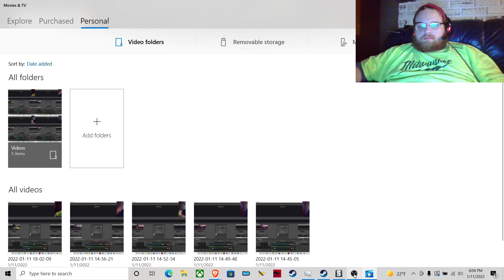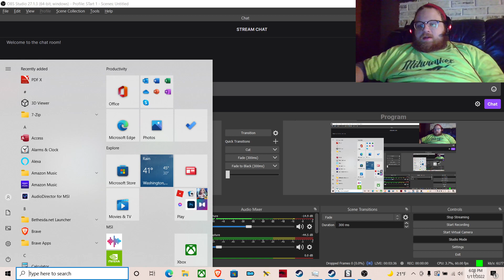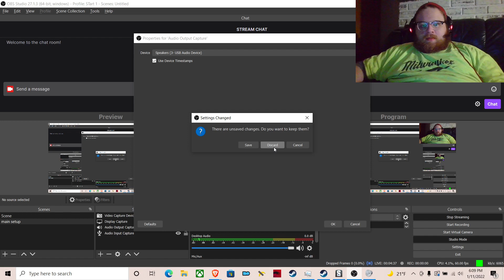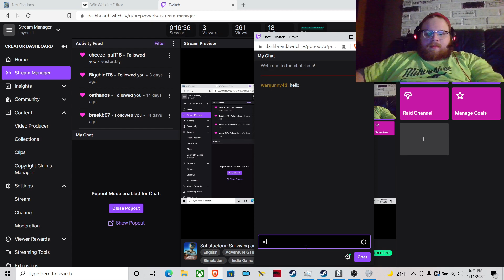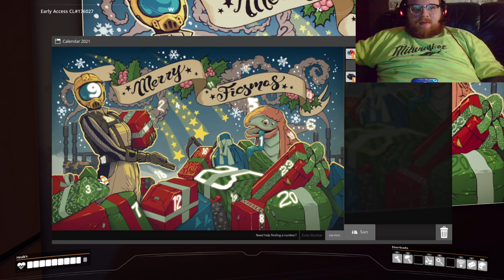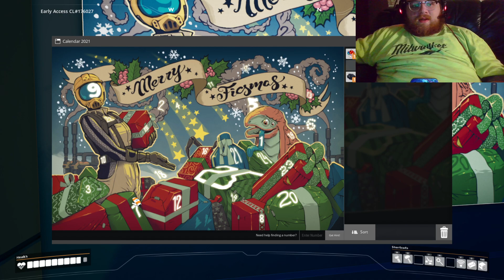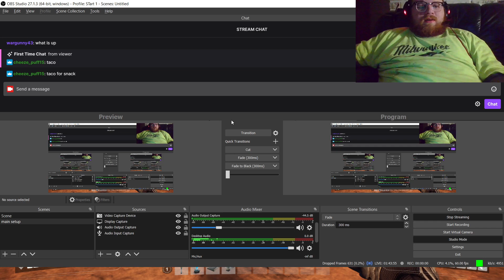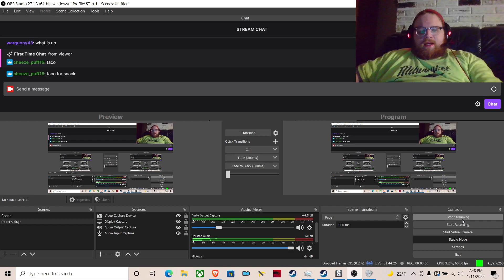Satisfactory: EP1 Surviving and Thriving Stranded on an Alien World!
Fixed AUDIO New and imporved gaming content live on twitch and replayed on youtube for you!